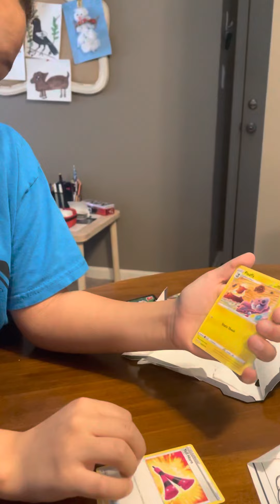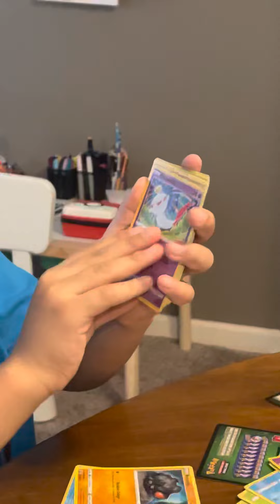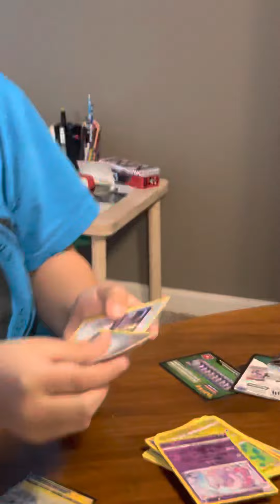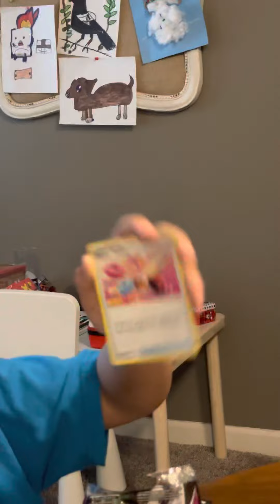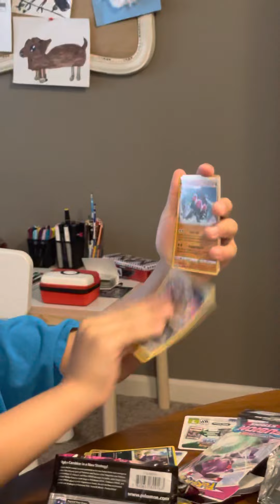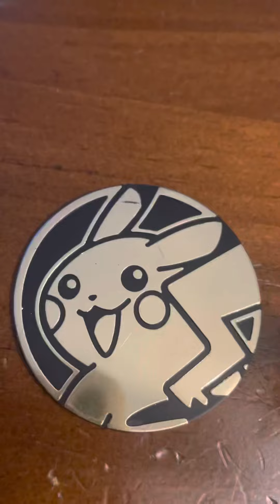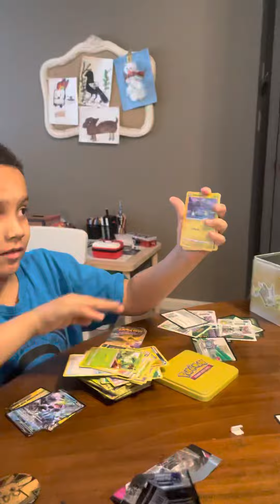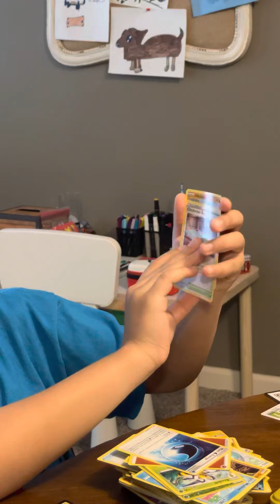Unboxing Pokémon Cards From My Dad